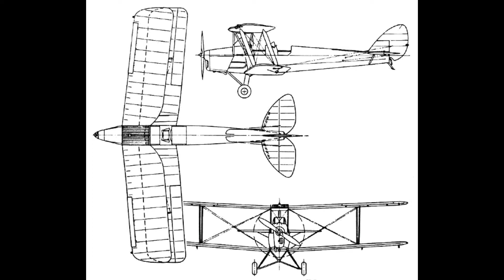Tiger Moth_modelo miniatura_15Fev20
Maqueta de Tiger Moth, semi-escala, feito em depron.
Envergadura 50 cm. Muito leve mas estável em dias sem vento.
Com bateria de 800 mAh tem autonomia de voo de 15 minutos.